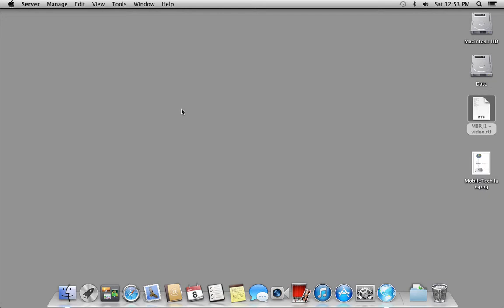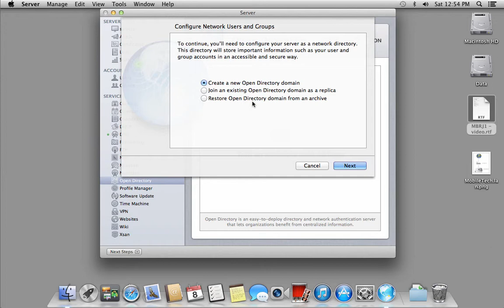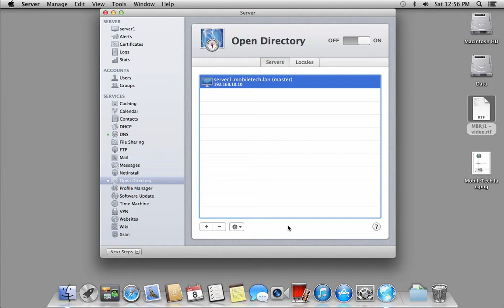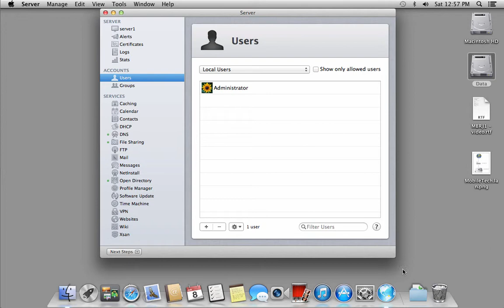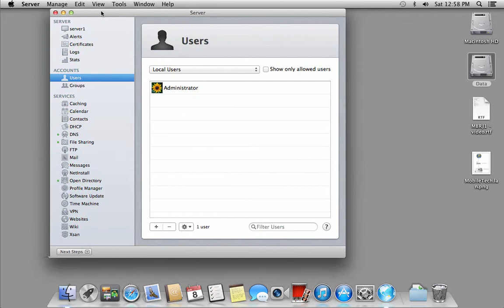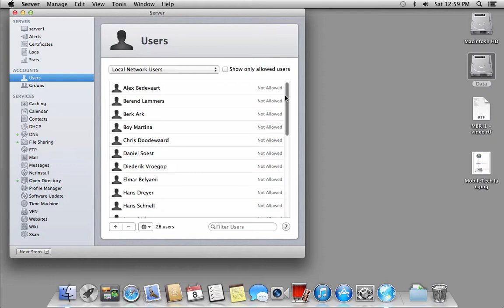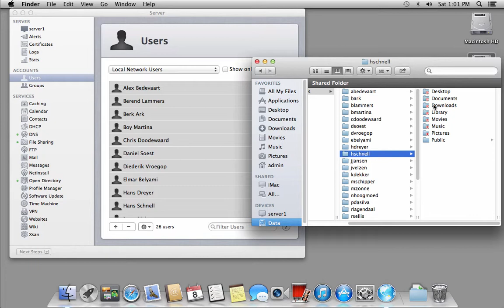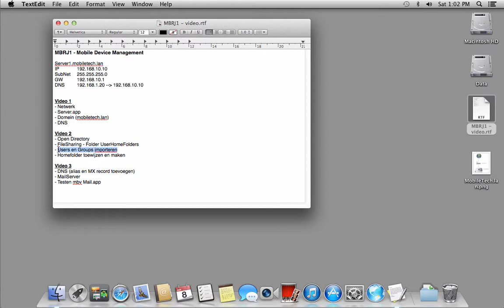MBRJ1 video2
Voor het vak MBRJ1 gaan we een OS X 10.8 Mountain Lion Server configureren voor Mobile Device Management. Voordat je echter direct aan de slag kunt met Profile Manager zal je eerst het basisnetwerk in orde moeten maken. In dit tweede deel van een driedelige reeks wordt Open Directory geïnstalleerd, worden de gebruikers en de groepen geïmporteerd en krijgen deze gebruikers een homefolder toegewezen.